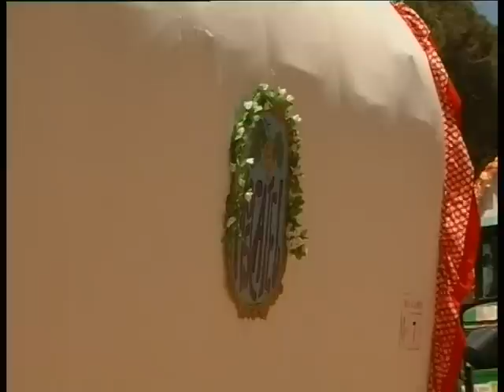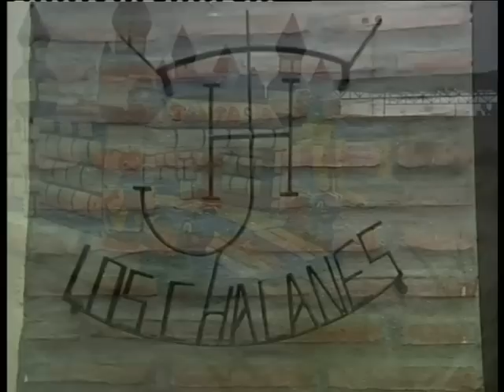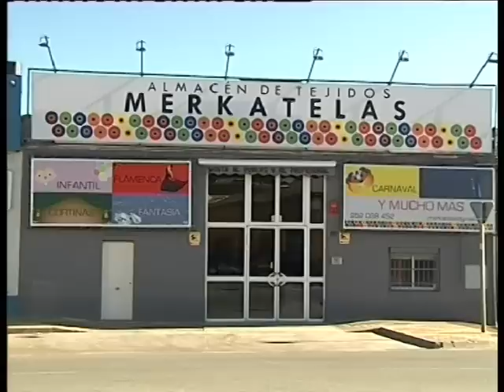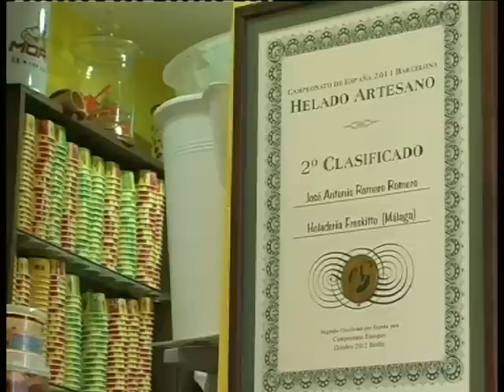PTV Málaga: Camino del Rocio 25 Mayo 2012